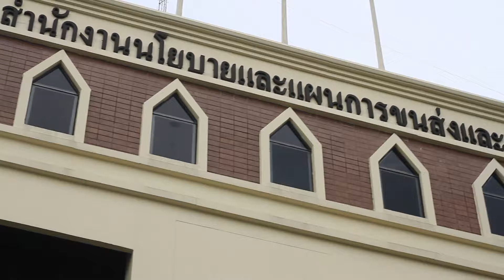สนข Tape 16 Master